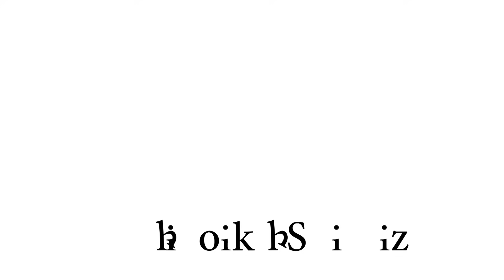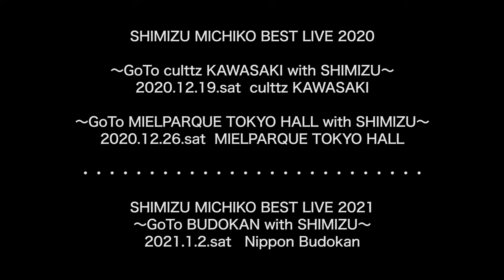BEST LIVE 2020-2021 For J-LODlive Digest！（清水ミチコ武道館公演）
2021年.1月2日に行われた、7回目の武道館公演。
よりすぐりのダイジェストを公開中！
楽しいライブでした。

▼出演
清水ミチコ
清水イチロウ
U-zhaan
光浦アキコ

▼公演日程
清水ミチコ BEST LIVE 2020～GoTo カルッツかわさき  with シミズ～
2020年12月19日(土)＠カルッツ川崎

清水ミチコ BEST LIVE 2020～GoTo メルパルク東京  with シミズ～
2020年12月26日(土)@メルパルク東京ホール

清水ミチコ BEST LIVE 2021～GoTo 武道館  with シミズ～
2021年1月1日(土)＠日本武道館